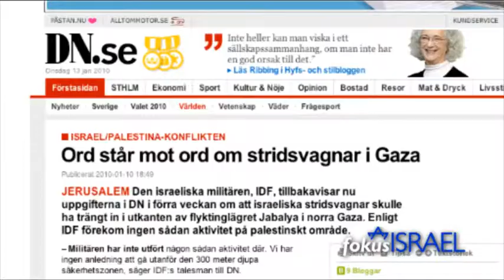Fokus Israel Nyheter 2010-01-14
Besöker Sderot, intervju vid Sderot Media Center. Dagens Nyheter berättar att tanks invaderar Gaza, inte ens Hamas påstår det. Ett annat Israel positivt Radio program har startat i Göteborg. Om Hummus kriget.